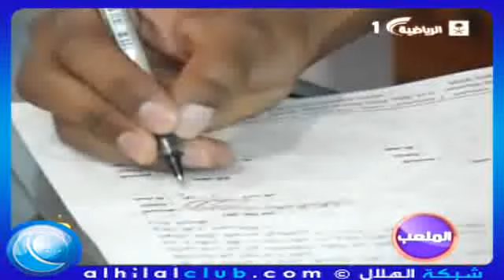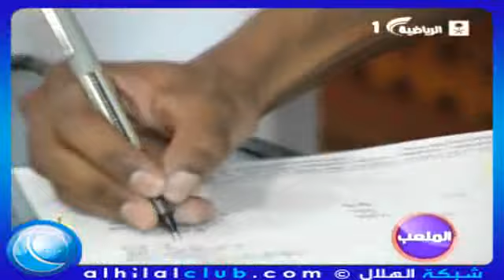الملعب حديث القرون والناقور عن انتقال الشهراني للهلال